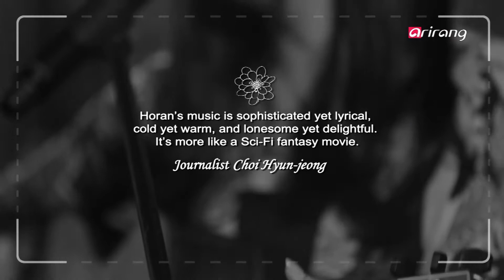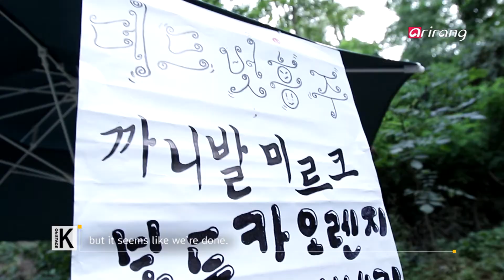Onstage K Ep23 Horan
Horan, better known as a member of Clazziquai and Ibadi, released her first solo album, "She′s Alright," 11 years after her debut. The album genuinely depicts her heartfelt passion for music as well as her desire to discover true Horanesque artistry. Sharing her honest stories with her audiences up close, Horan is making a new step as a musician. Let′s meet this genuine vocalist on this edition of ONSTAGE K.
Horan made her debut in 2004 as a member of the electronic pop band Clazziquai and has been love for her trademark dreamy, sensual vocals ever since. She also further demonstrated her excellent musical capabilities through her activities with the acoustic band Ibadi. Currently, the artist is active as a host, radio DJ, interpreter, actress and even columnist, showing off multiple talents.

데뷔 11년 만에 자신의 첫번째 솔로 앨범 ‘괜찮은 여자′를 발표한 호란! 가장 호란다운 것이 무엇인가 진지한 고민으로부터 나온 그녀의 첫번째 솔로앨범에 다한 이야기들과 함께 솔로데뷔 후 그 어느 때보다 관객들과 가까이에서 온전히 자신의 이야기와 음악을 들려주고자 하는 그녀의 마음이 담긴 공연현장까지.. 클래지콰이도 이바디도 아닌 솔로 호란을 만난다.
2004년 클래지콰이로 데뷔 특유의 몽환적이면서 신비스러운 목소리로 사랑받았다. 일렉트로닉 팝을 하는 클래지콰이와는 또 다른 어쿠스틱 밴드 이바디로 활동하며 자신의 보컬리스트로서의 역량을 유감없이 발휘했다. 방송mc,라디오dj,번역가,배우,칼럼리스트 등 다양한 방면에서 활동하고 있다.